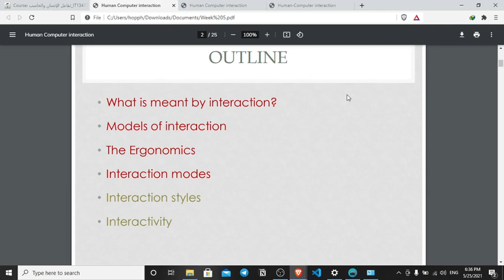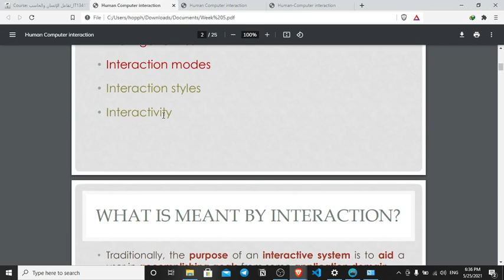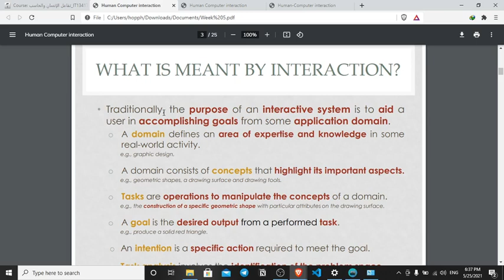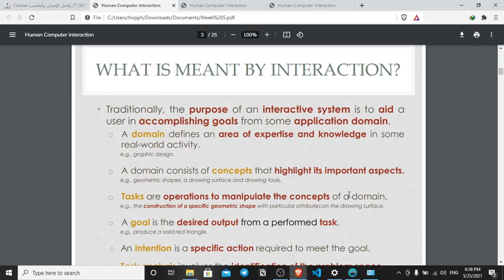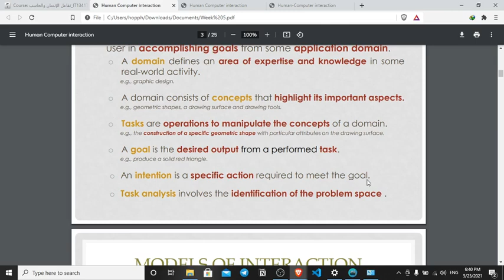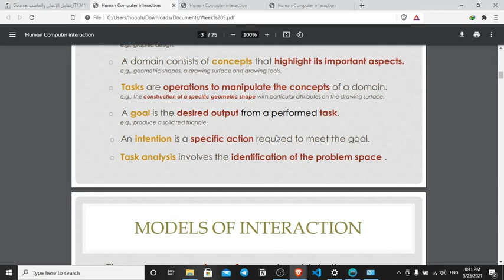Introduction to part 4